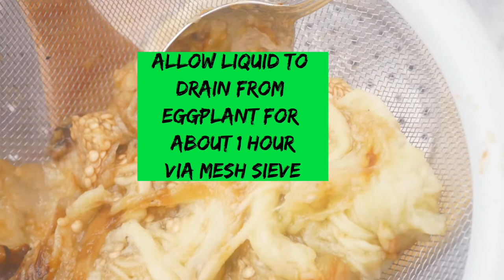Super Easy Baba Ganoush ‑Eggplant Dip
Vegetarian, healthier than Hummus and so delicious with veggies, Baba Ganoush, Eggplant Dip. Full recipe